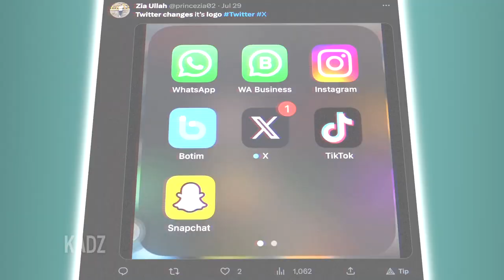Mr. Incredible finds out about the Twitter rebrand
Mr Incredible learns about Twitter's rebrand to X.
Basically Mr. Incredible from The Incredibles reacting to Twitter's logo and name change, as well as other changes to the Twitter app.

The new MR INCREDIBLE LEARNS THE TRUTH x TWITTER X meme!

Zachman2007, Fi Lippo, Nawallz, Barbara Waybrant, Ugly Squid, The Green Turtle, E. S., and Duwata!

You can also use code "KADZ" in the Fortnite item shop or Epic Games store to support me! :)